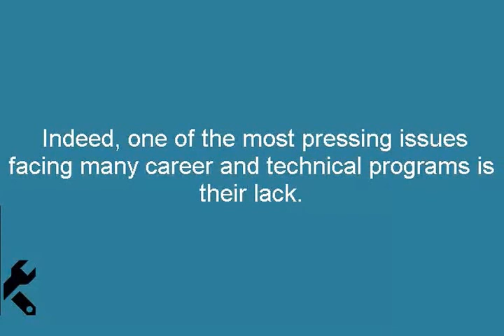International Women's Day - Karkhana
Happy International Women's Day - Empowering Women's Entrepreneurship and technical education for reducing skill gap between men's and women's.

Be Karkhanite